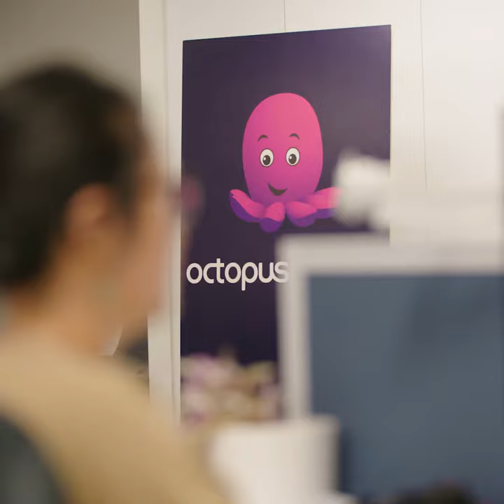Jacob Douwe Egberts - The benefits of joining Octopus Electric Vehicles EV salary sacrifice scheme.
John and Nat share their experiences of the Octopus Electric Vehicles salary sacrifice scheme, talking about the benefits for their business and for them personally.